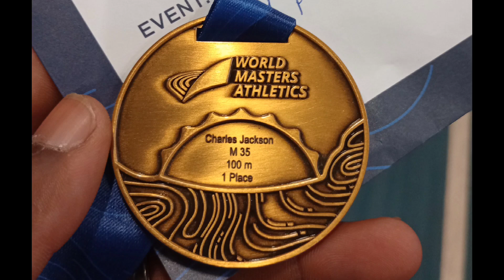Recap Worlds @ Gotenburg